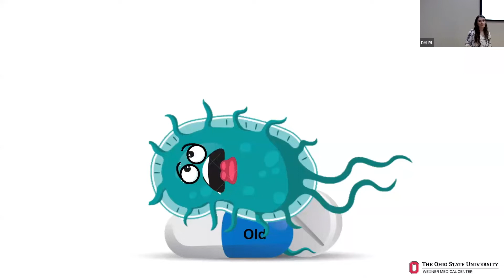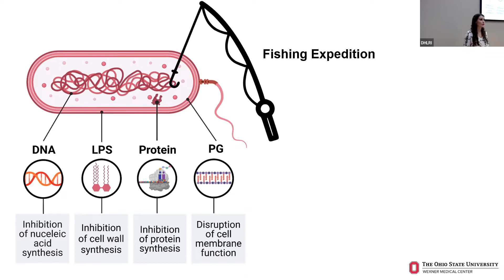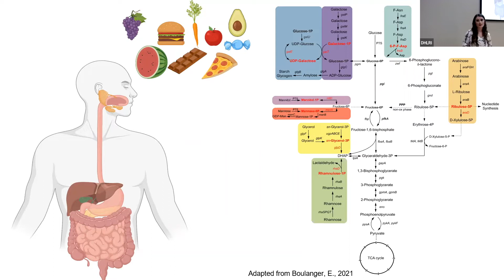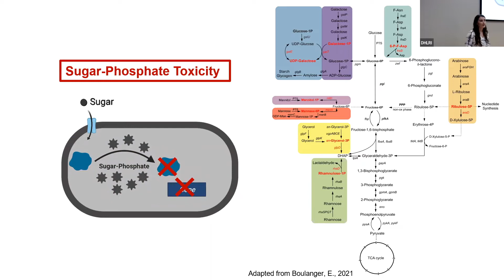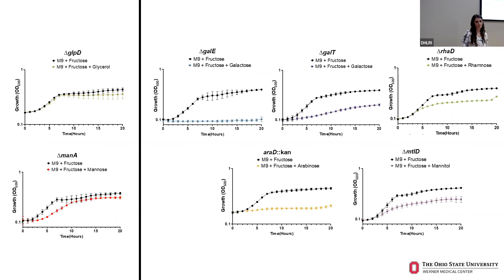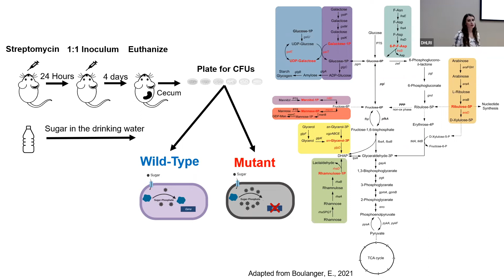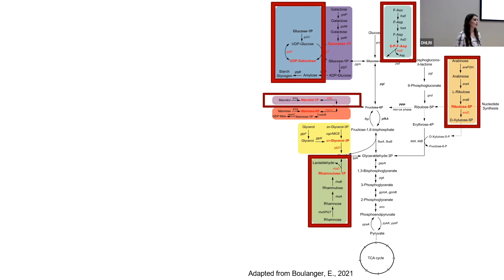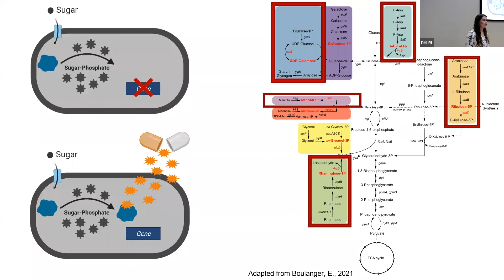Infectious Diseases Institute: Erin Boulanger